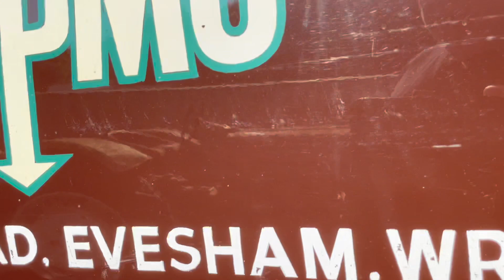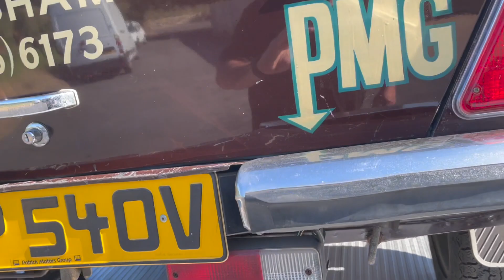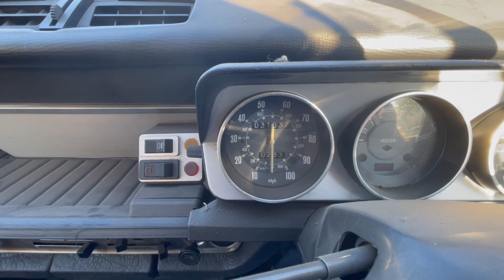Its Coming Home! 1979 Peugeot 304 Van | Classic Car Life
A new classic van is on its way to Hardy Classics in the form of this 1979 Peugeot 304 Van. Keep an eye out on our videos for more and when this van comes up for sale (if I decide to sell it!)